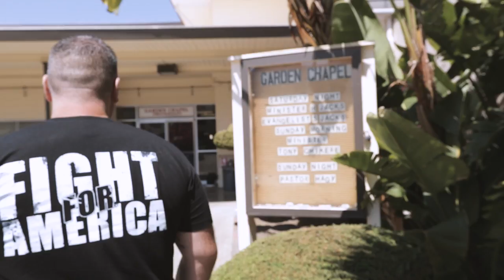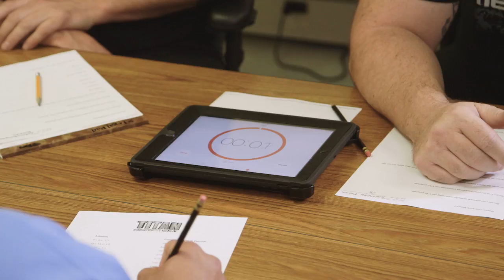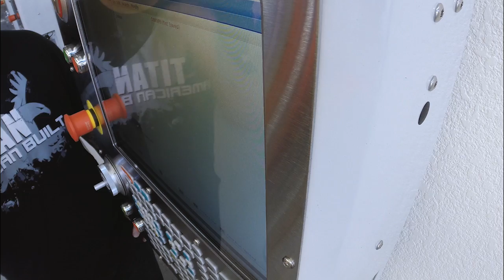Epic San Quentin Prison CNC School - Highlights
We are half way through the season of TITANS of CNC. Here is an Amazing video that shows highlights from the first 5 episodes that aired on MAVTV. Episode 6 - 10 start airing this Monday! During the second have of the season TITAN finishes his school and dives into teaching the inmates at San Quentin a viable skill that they can use to change their lives. All industry teachers need to watch this video and the rest of the season... Titan is flipping CNC Machining education on it's head and trailblazing a path into the 21st century.

This great American show is a platform to teach and inspire all. We didn't just build a CNC Machining School in San Quentin Prison... We Re-Built Lives!

*Please share this incredible video with everyone you know

Best thing I have ever done in my life and I want to thank my team and all those who worked incredibly hard to make the impossible happen!

-Titan Gilroy